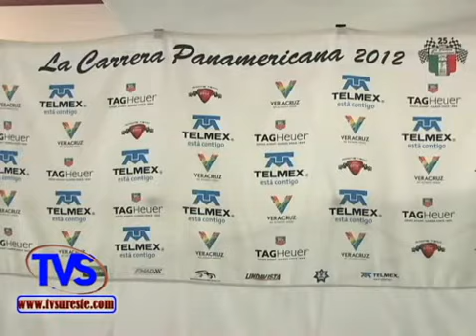TVS Noticias.- Gobernador Duarte da el banderazo de salida simbólico de la Carrera Panamericana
- Gobernador Duarte da el banderazo de salida simbólico de la Carrera Panamericana